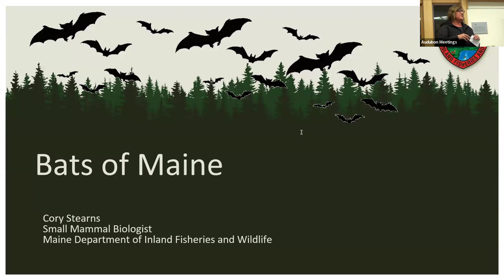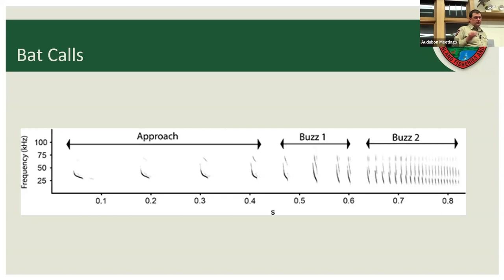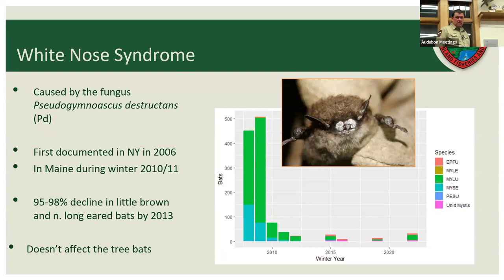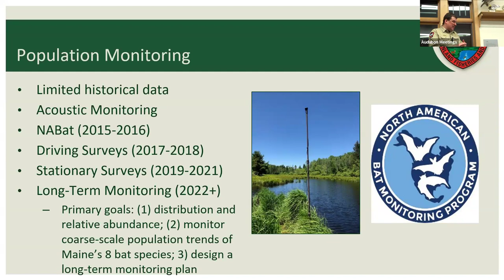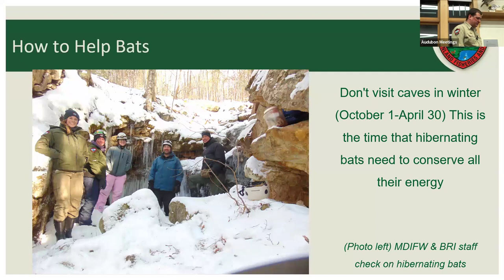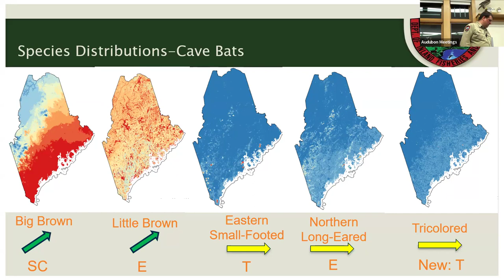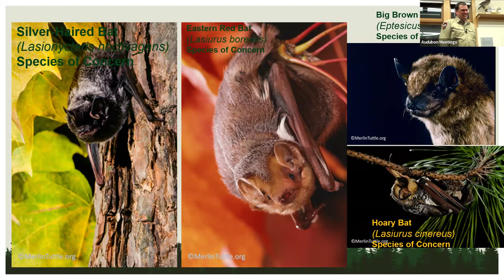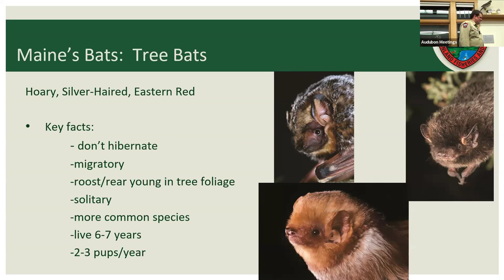Bats of Maine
Wildlife Biologist Cory Stearns of the Maine Department of Inland Fisheries and Wildlife talks about the eight bat species of Maine, at a program recorded at Fields Pond Audubon Center in February, 2024. Topics include bat biology, population status, MDIFW’s bat research and monitoring efforts, and what you can do to help bat populations.